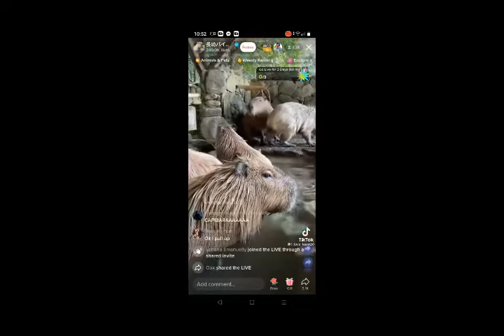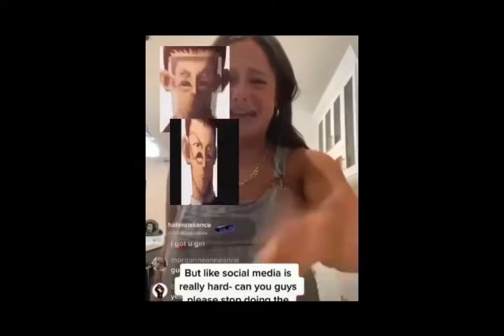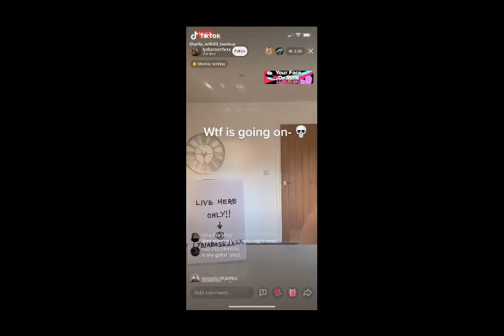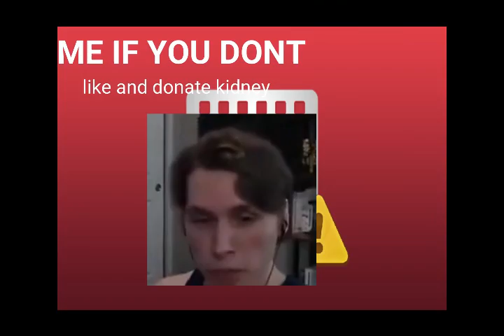MEMES #1 GOOFY AHH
you aint nothing lil boy im gonna beat the life out of you, im not bluffing boy
your momma knows lil boy ask her she knows im gonna beat you up and u will watch me slapping them cheeks lil boy ur throat will be my new vape and i dont even smoke so its gonna be pointless